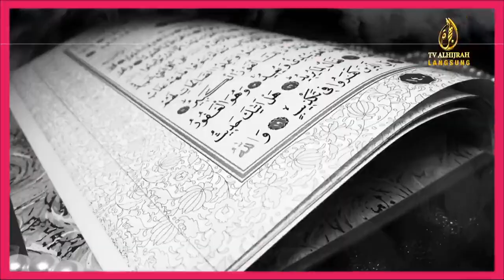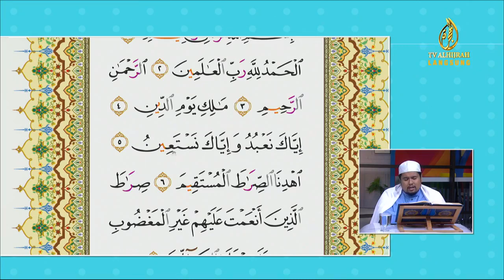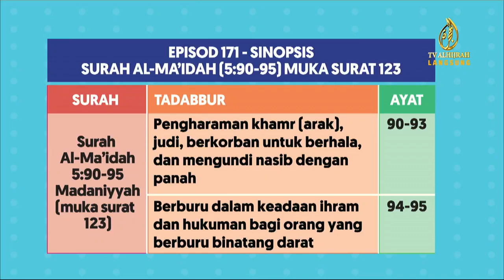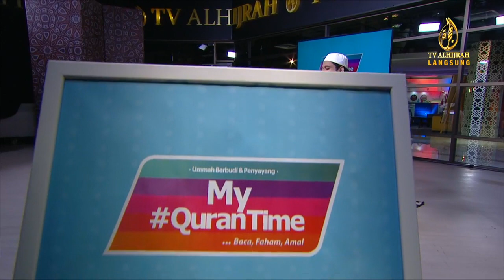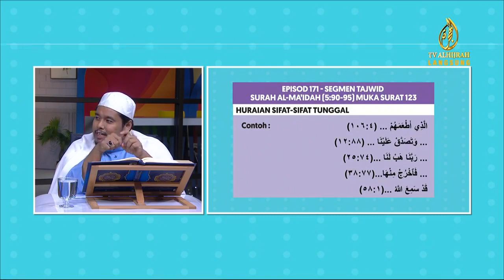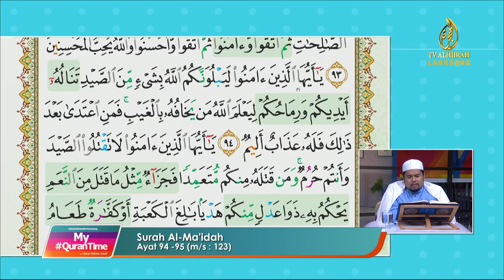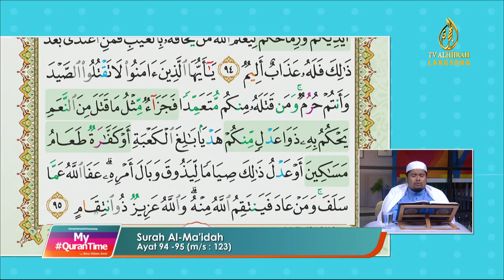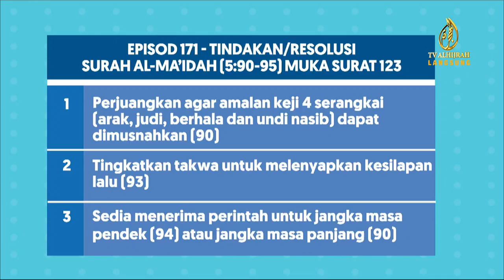26-11-2020 | Episod 171 | m/s 123 Surah Al-Ma'idah 05:90-95 | My QuranTime - TV AlHijrah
BOLEH LIKE FACEBOOK DAN SUCSCRIBE YOUTUBE RASMI MY QURANTIME SEPERTI DIBAWAH

Facebook : My QuranTime Official QuranHour

My#QuranTime. Baca.Faham.Amal